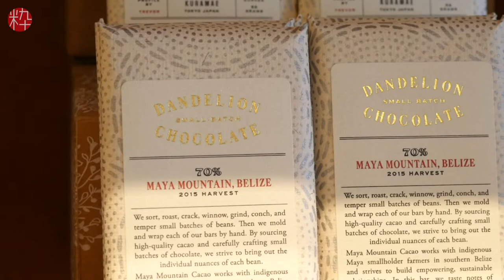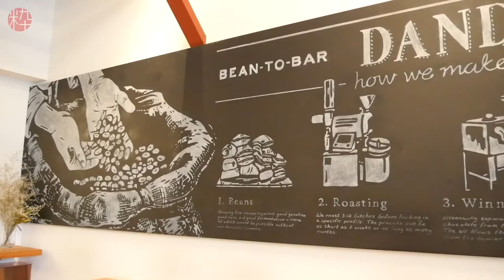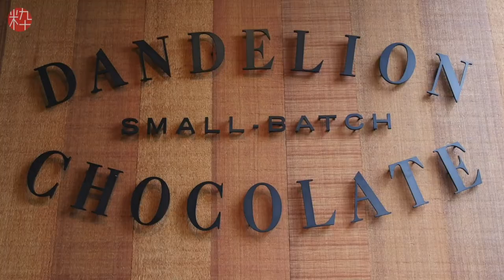DANDELION CHOCOLATE - How We Make Chocolate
Dandelion Chocolate is a bean-to-bar chocolate factory in the Mission District of San Francisco(Main Store).

An insight into traveling in Japan!